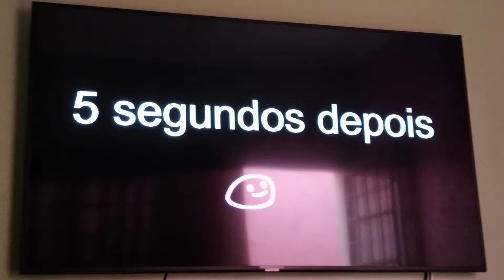parte 2/2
descupa pelo audio